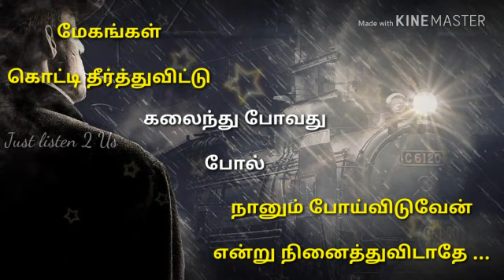💔💘 Touching Love Breakup Status Tamil💔 Kutty Kavithaigal Video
Kadhal Kavithaigal by Senthil Kumar M
Editing by Rajeswari S